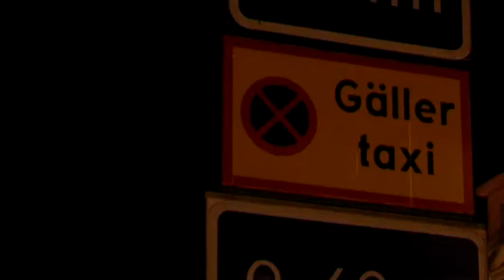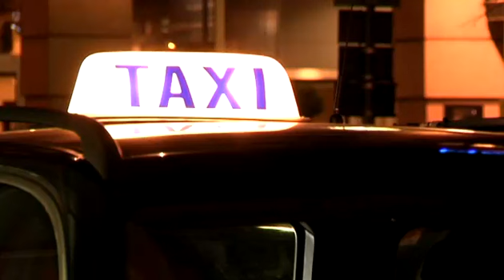Taxikaos på Knutpunkten orsakar konflikter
Kungstorget utanför Knutpunkten är kaosartat en fredag- och lördagskväll. Taxibilar i mängder står parkerade både i taxizoner men även där det är stoppförbud.

Publicerad på hd.se onsdag 1 februari 2012.